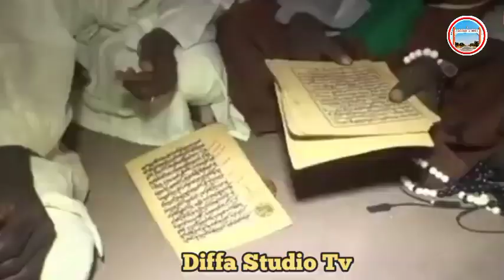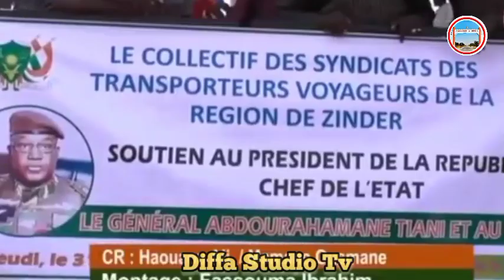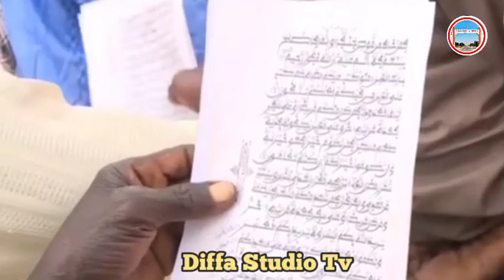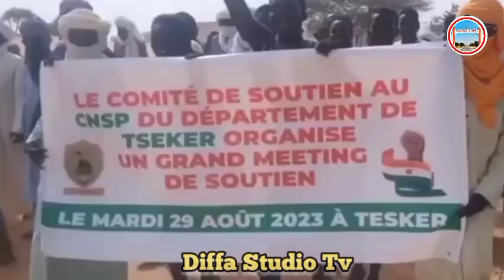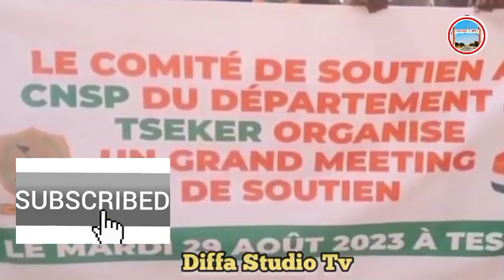A NIGER🇳🇪WATA TSOHUWA TAYIWA GENERAL TCHANI ZAZZAFAN ADDU'A ALLAH YA KYAUTA